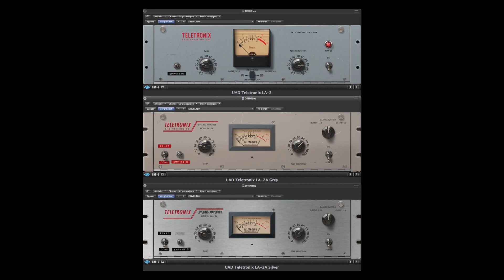Teletronix LA-2A Classic Leveler Plug-In Collection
Hear Universal Audio´s new LA-2(A) compressor plugins on guitar, bass, organ, drumbus & 2bus:  All three Versions!